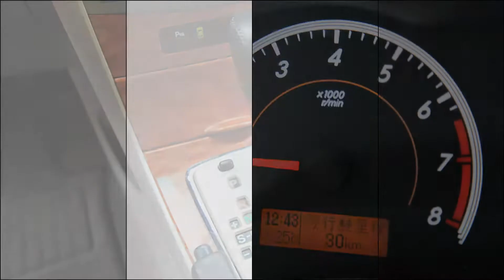2009年 Toyota豐田 Altis : 崇聖嚴選法拍二手車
運動風格十足 , 絕對的省油性能 , 完美的乘坐空間 , 輕鬆駕馭的手感 !! 竭誠歡迎蒞臨鑑賞試乘 意洽阿旺站長 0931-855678 !!!